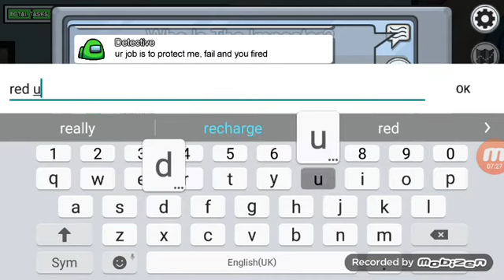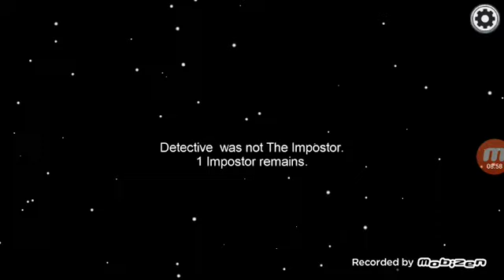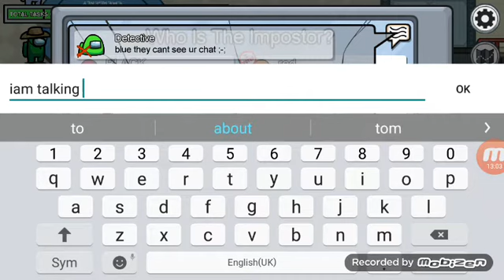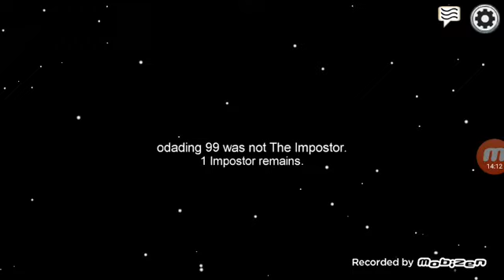Among us firse 1 bar kartik gaming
Among us